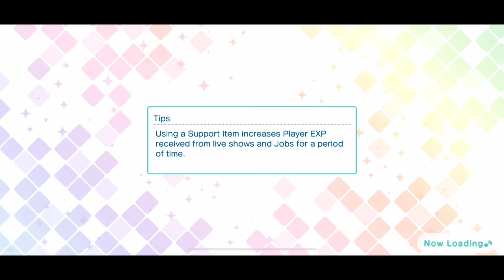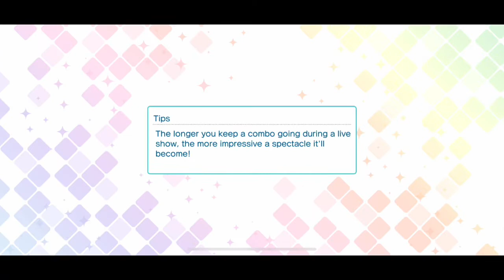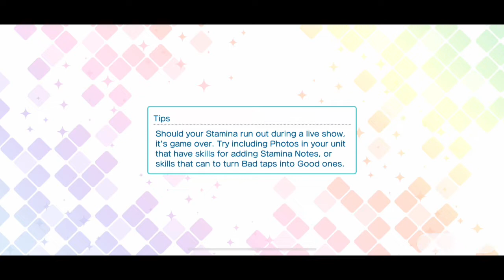Shining Star Live: Masato Event Story [UtaPri Shining Live EN]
The "Shining Star Live: Masato" event story from Uta no Prince-sama Shining Live EN. Includes all ten parts of the event story.

The event cards for this story were UR Blazing Piano Hijirikawa Masato and SR Director Jinguuji Ren.